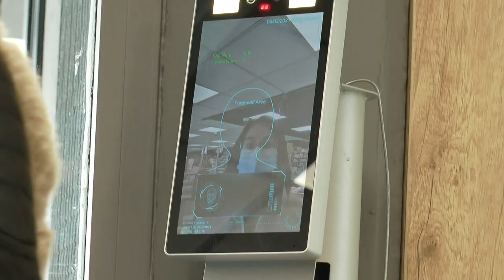Spot Decò Agropoli